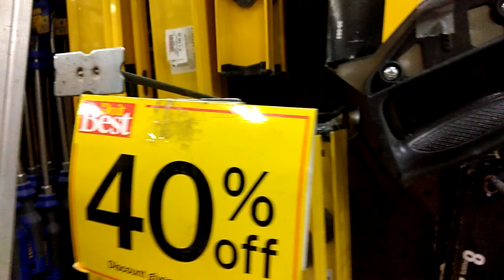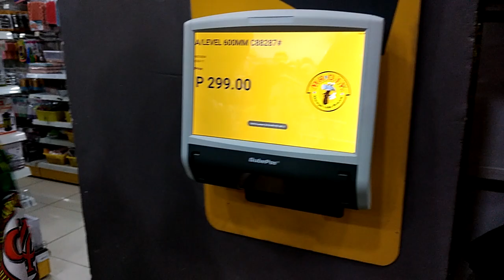ayos naka apak din /naka pasok din gala mga kahalo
Get more views salamat sa supporta mga kahalo